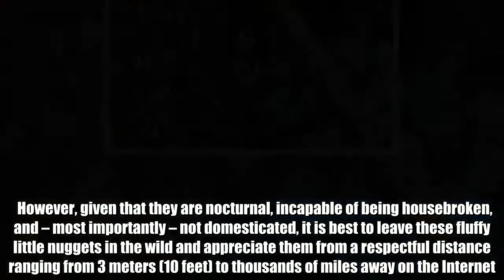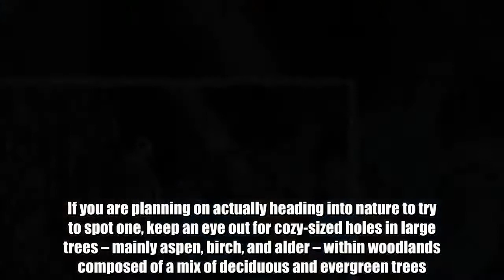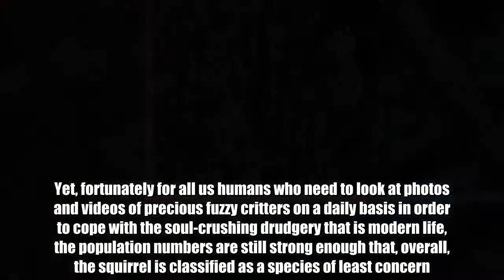Siberian Flying Squirrels Are The Best Thing You'll See Today (Or Ever)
Pokemon are real, or at least one is. The Siberian flying squirrel, also known as the Russian flying squirrel, is a cartoonishly adorable mammal that we feel duty bound to inform you about.  With their preternaturally huge black eyes and permanently upturned mouth, it is easy to see why this species has developed a following among cuteness connoisseurs.  However, given that they are nocturnal, incapable of being housebroken, and – most importantly – not domesticated, it is best to leave these fluffy little nuggets in the wild and appreciate them from a respectful distance ranging from 3 meters (10 feet) to thousands of miles away on the Internet. - Native to the chilly forests of northern Estonia, Latvia, Russia, Mongolia, parts of mainland Asia, and Japan (alongside their look-a-like cousin, the Japanese flying squirrel), Pteromys Volans spends its nights hopping and gliding between trees in search of tasty leaves, seeds, berries, catkins, and the occasional pilfered egg. Measuring in at 13-20 centimeters (5-8 inches) in length, not including their tails, and weighing about 150 grams (5.3 ounces), the squirrels are tiny enough to curl up inside natural tree crevices or those left behind by overzealous woodpeckers. If you are planning on actually heading into nature to try to spot one, keep an eye out for cozy-sized holes in large trees – mainly aspen, birch, and alder – within woodlands composed of a mix of deciduous and evergreen trees.  - You will, however, need to research the area beforehand to check whether or not it is a mature or recovering forest. The Siberian flying squirrel, adapted to live in old-growth forests, has lost chunks of its historical range due to extensive logging. According to the IUCN Red List, the species is no longer found in Belarus or Lithuania, and is in decline in the majority of its other regions. Yet, fortunately for all us humans who need to look at photos and videos of precious fuzzy critters on a daily basis in order to cope with the soul-crushing drudgery that is modern life, the population numbers are still strong enough that, overall, the squirrel is classified as a species of least concern. - Now, click away from the world news and watch this very important video about flying squirrel flight capabilities.